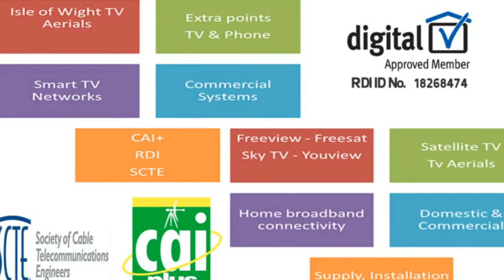Digital TV Services (IOW)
Isle of Wight TV aerial, satellite TV and internet TV services
Freesat, Freeview, Youview, Sky TV
Internet, Broadband and telephone services